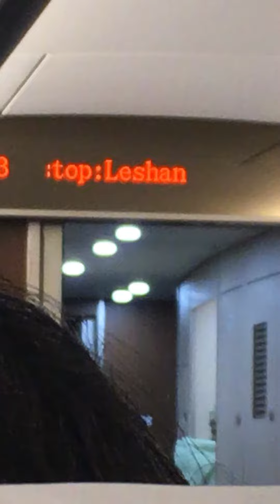High speed rail to Leshan short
I wanted to share a quick take on what it’s like to ride the high speed rail in China and the view from my seat.

We are movin right along at 245kph but the ride is as smooth as can be and super comfortable.

I wish I could share more of the beautiful countryside but I didn’t want to make the video too long.